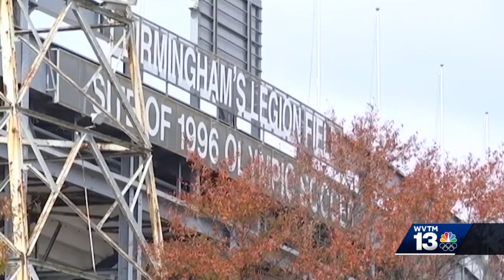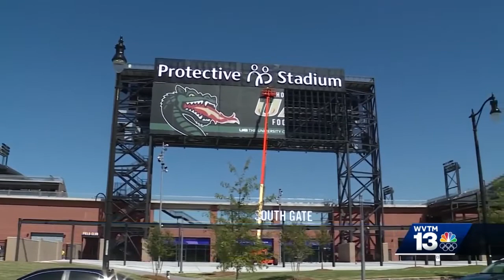UAB coach Bill Clark says Protective Stadium was 'out city's dream'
WVTM 13's Brittany Decker talks to UAB football coach Bill Clark about the long, difficult journey from having the program shut down to landing a brand new stadium in downtown Birmingham. "It was not just our dream at UAB football, it was our city's dream," Clark said.